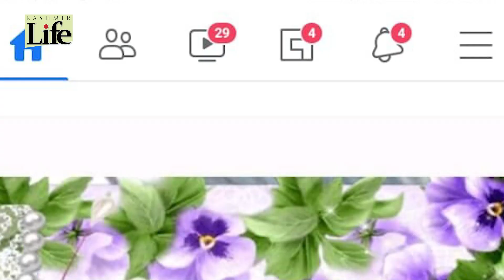Wular Lake: Ayesha's Shocking Struggle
A tragedy never comes alone. Watch the story of an old lady who works dangerously with an empty stomach to feed paralyzed granddaughters, whose Sarpanch father was murdered by their mother with her paramour, a panch. The government, NGO's and social groups are specially invited to watch this BilalBahadur story